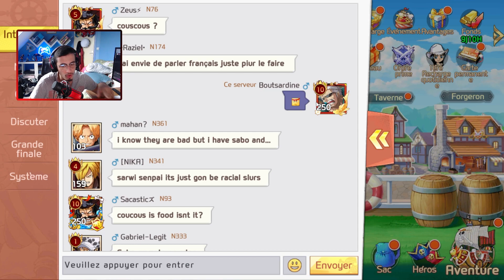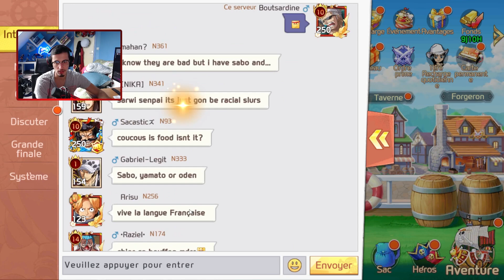ON PEUT ENFIN S'AJOUTER EN AMI ENTRE SERVEUR ?! (DUEL DE PIRATES/HÉROS DE GRAND LINE)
Yoo !!

WTF

Bon visionnage :)